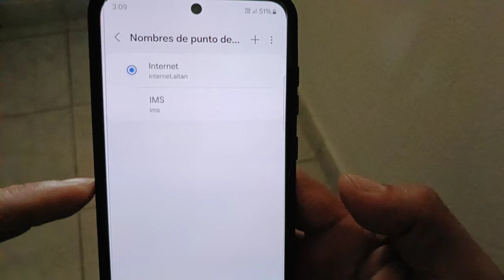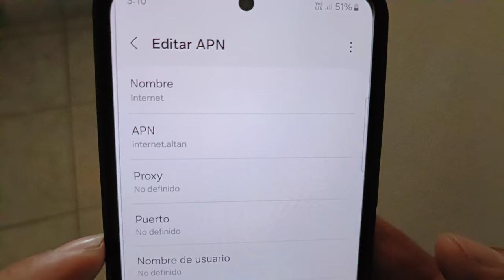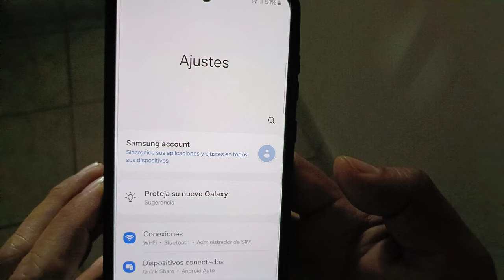APN Para Bait Original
En este vídeo les voy a enseñar a configurar el Apn  de su celular de la compañía Bait